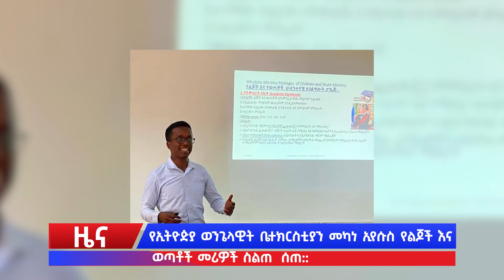የታችኛዉ የመንግስት መዋቅር ወንጌላዊያንን ከመንግስትን ጋር ለማጣላት እያተሴረ ነው